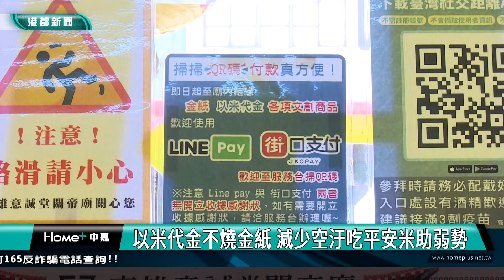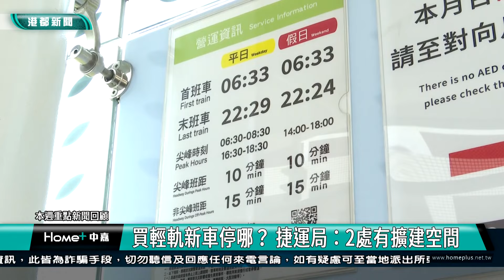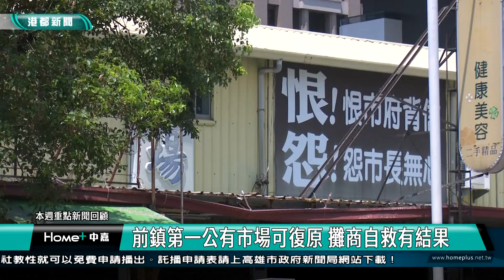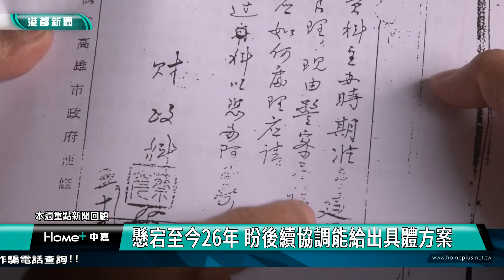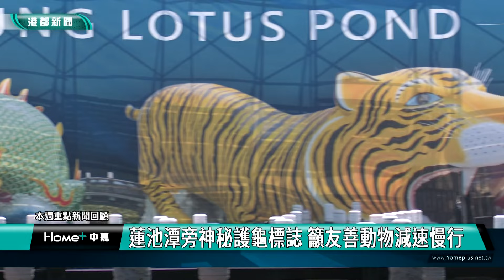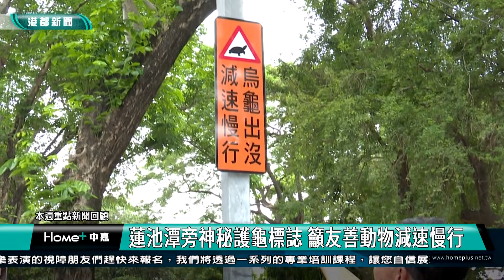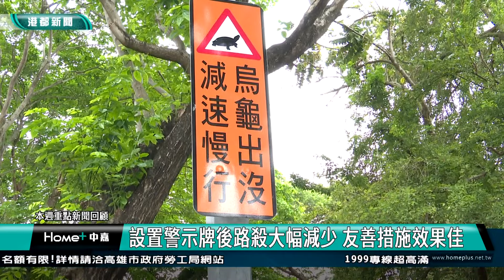【港都新聞】| 1130427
1130427【港都新聞】高雄都會台
00:00 片頭
00:11 高雄服務處開張 立委黃捷高人氣秒變拍照會
03:37 推廣低碳祭祀 意誠堂關帝廟力行節電好空氣
06:22 一週新聞回顧
06:32 輕軌補票新站更名 夜晚新時段試跑可行否
10:31 買輕軌新車停哪？ 捷運局：2處有擴建空間
13:15 搭輕軌跌倒骨折不理賠 高捷：屬於自身行為
16:02 高捷RK1聯開案結標 打造三鐵共構車站商圈
18:21 前鎮第一公有市場可復原 攤商自救有結果
21:25 國賓飯店危老容積惹議 58層巨獸讓人心驚驚
24:47 雨彈襲高市 路燈明暗不一 通勤族注意安全
28:09 彩繪行動圖書館 以閱讀宣揚人本交通理念
31:31 蓮池潭旁神秘護龜標誌 籲友善動物減速慢行
34:12 盧米亞托光影劇團 海洋的美麗傳說春藝登場
38:09 用燕麥代替白米飯 Q彈口感既美味又飽足
41:52 生活訊息
43:07 end